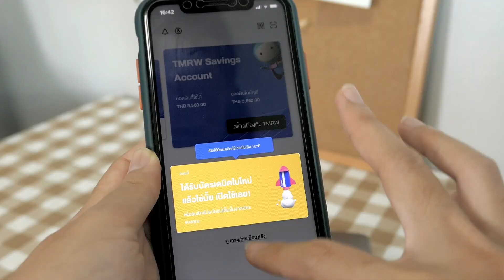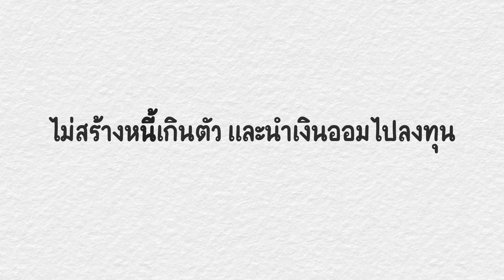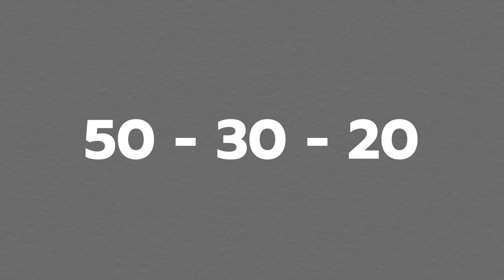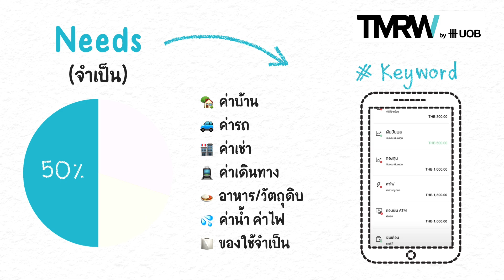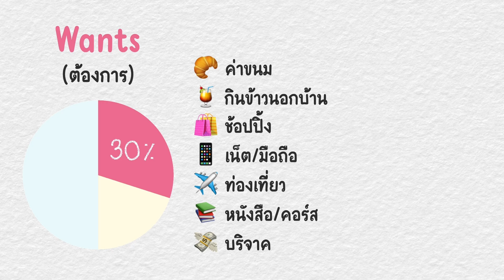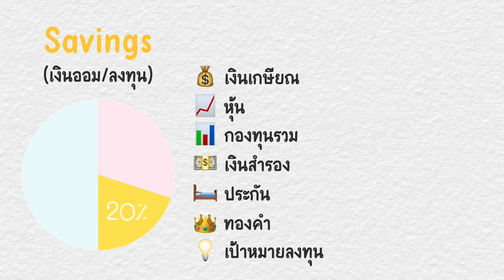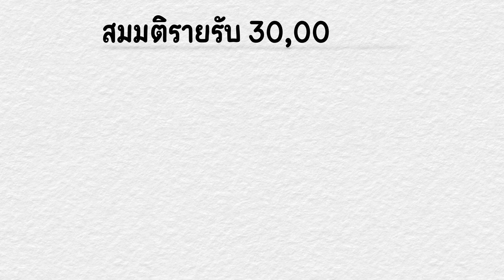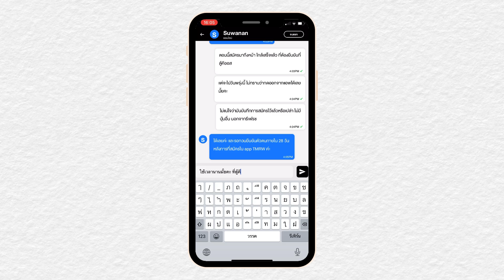จัดระเบียบค่าใช้จ่ายง่ายๆ ด้วยสูตร 50-30-20 📱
มาจัดระเบียบค่าใช้จ่ายกัน ด้วยสูตร 50-30-20
จัดการเงินให้ง่าย ปลอดภัย กับ กับบัญชีเงินฝากในแอป TMRW

'NewGoy นิ้วก้อย'

What I use in this video 🎬
- M1 MacBook Air (16GB, 256GB)
- Video Editor : Lumafusion
- Camera : Panasonic LX10